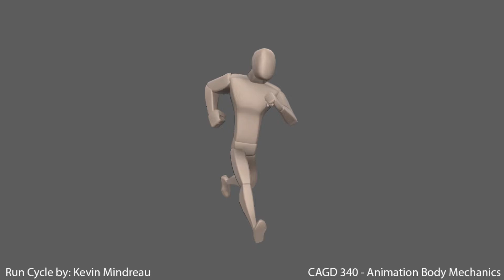CAGD340 - Run Cycle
Another run cycle. Compared to my first run cycle attempt, this is much less exaggerated. My goal was to attempt an athletic run.

Program used: Maya 2017 Student Edition